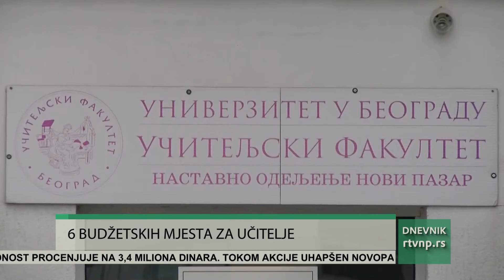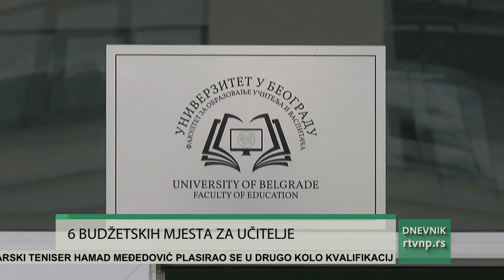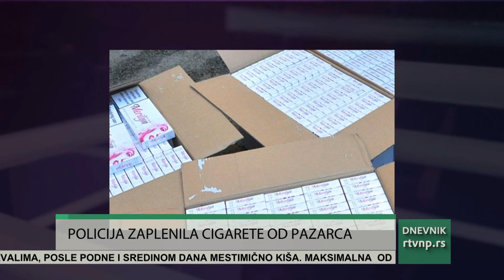Dnevnik Radio televizije Novi Pazar (21.08.2024.)